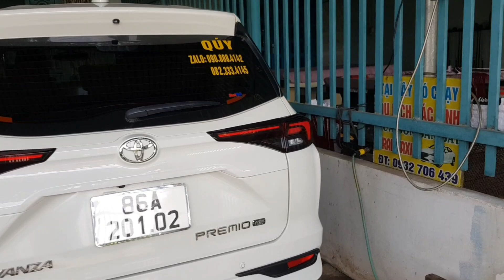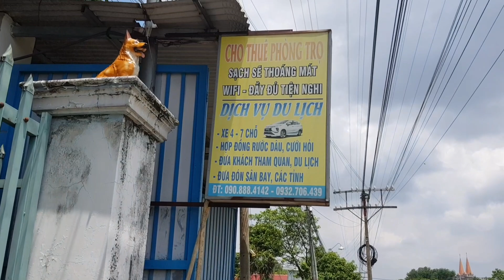CHUẨN BỊ ĐI XUYÊN CAO TỐC PHAN THIẾT- DẦU GIÂY LẦN 3 | Du Lịch Quý